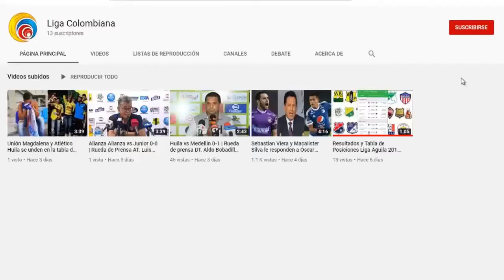Abel Aguilar anuncia su retiro del fútbol profesional ⚽